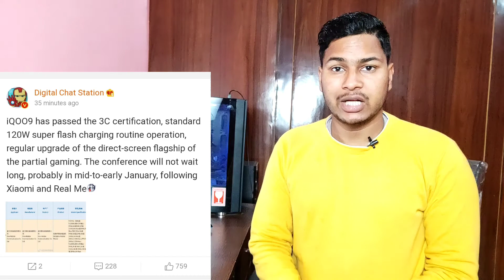IQOO 9 Series Officia - Launch Date | IQOO 8 Pro | IQOO 8 Pro Price In India